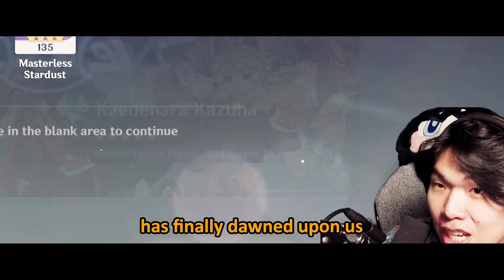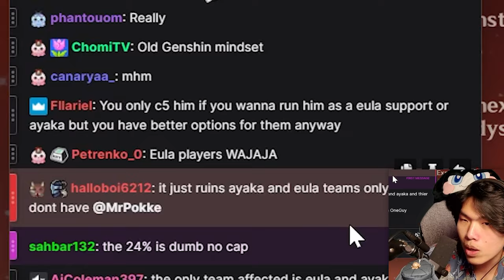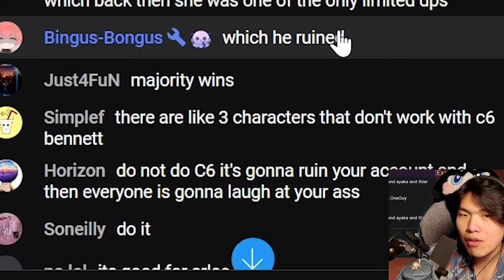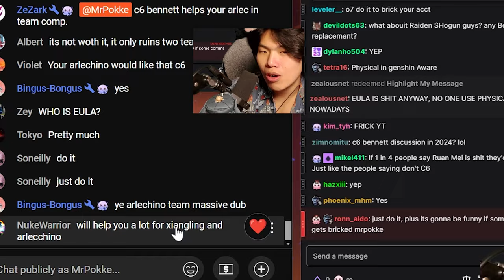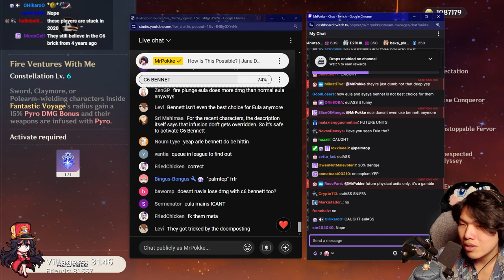Is C6 Bennett BAD in 2024? | Genshin Impact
Nuclear C6

MrPokke Clips channel will upload MrPokke clips, reacts, Honkai Star Rail, Hoyoverse, Genshin Drama, Wuthering Waves reacts and more.

MrPokke's Links